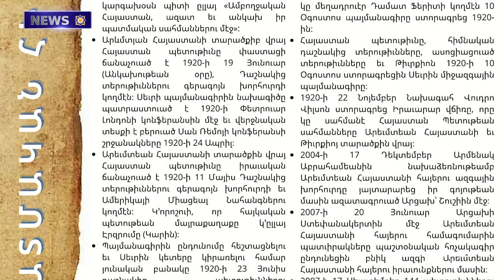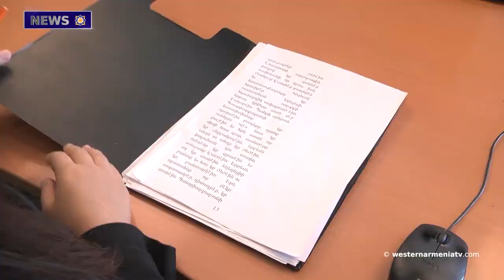More than 1000 Victims in Lebanon by Israel Attacks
1. The 47th Issue  of Western Armenia Weekly Magazine Has Been Published

2. The Speech of the Speaker of the Government of the Republic of Western Armenia

3. More than 1000 Victims in Lebanon by Israel Attacks

4. Aramazd: Symbol of Paternity and Power in Armenian Mythology

5. Sons of Western Armenia

6. Saint Minas Monastery of Kes. Khajak Sirekanyan

7. Let's Support the State Television of Western Armenia

BANQUE DU BÉNÉFICIAIRE : 18206
SWIFT : AGRIFRPP882
IBAN : FR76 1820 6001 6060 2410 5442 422
BÉNÉFICIAIRE : Assemblée des Arméniens (AAAO)
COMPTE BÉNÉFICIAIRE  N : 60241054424